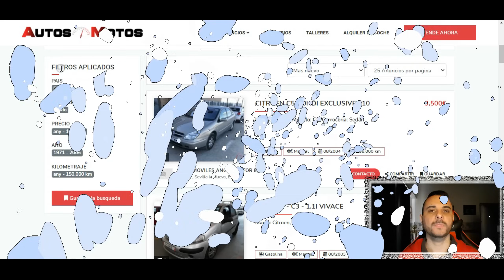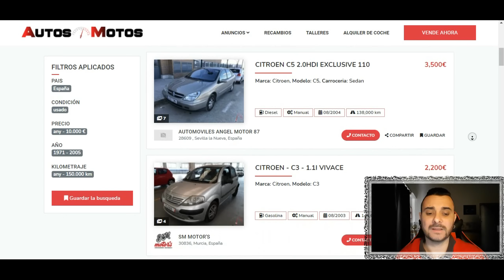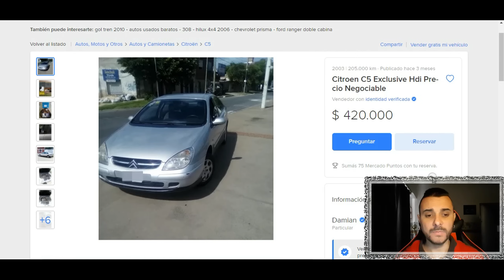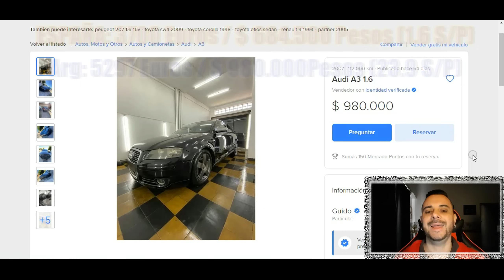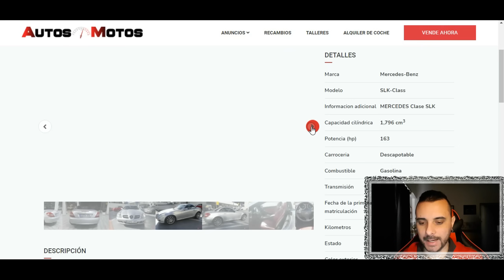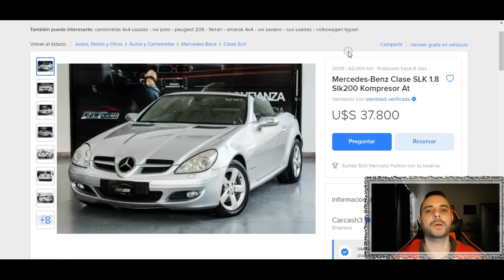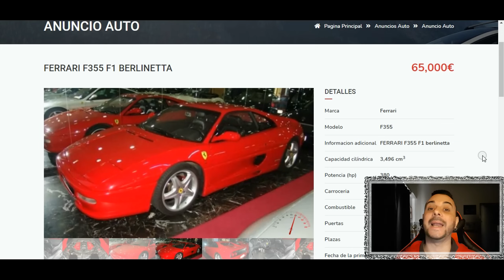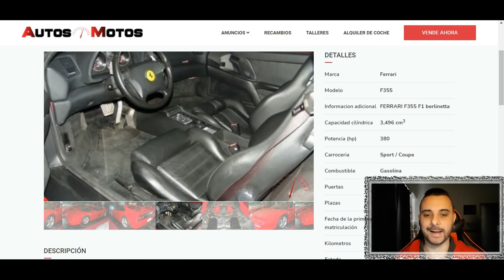Precios Autos ESPAÑA VS ARGENTINA ¡Este video te lleva a EZEIZA!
En este informe te muestro cuanto sale el mismo auto en España vs lo que sale en Argentina y lo comparamos con lo que le cuesta a un español y a un argentino adquirirlo en base a los sueldos promedios de cada pais.

- $ 100

- $ 200

- $ 300

- $ 400

- $ 500

- $ 1000

- $ 3500

Especial Agradecimiento:FELIPE SCORNOVACCHE/FERNANDO LUCERO/LUCAS ROCCA/RUSOVICH/FEDE GREVOG/MARTIN TOLEDO/MARTIN GIAVEDONI

Muchisimas gracias a:Padron.L/Lopez.O/Terrile.A/Carrizo.I/Lugo.N/Mecanica.T/Abello.I/Fran.T/Perez.D/Murtagh.L/Gonzalez.F/Groba.M/Barron.E/Del Ponte.L/Baldani.G/Zarate.J/Jacobsen.A/Velez.F/Ocaña.R/Durante.J/Gonzalez.J/Barta.F/Pinto.A/Vidal.E/Yañuk.G/Napoli.C/Barrios.A/Calvento.N/Cacciamani.L/Morales.R/Di Stefano.I/Gonzalez.L/Rios.M/Oreggioni.F/Ramirez.G/Anselmi.N/Vidal.M/Pierangeli.M/Catala.S/Abeijon.E/Benitez.V/Loto.S/Brancato.P/Avalle.G/Pereyra.G/Santillan.J/Bonavita.I/Chuna.S/Godoy.C/Campanelli.A/Kanoki